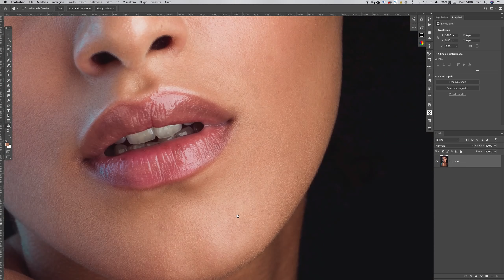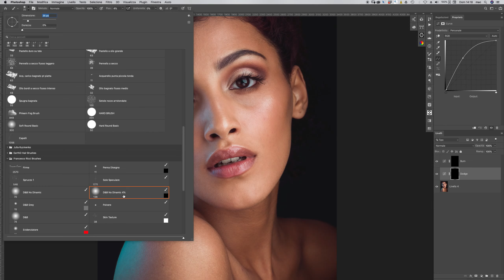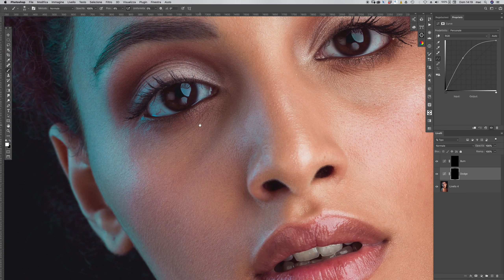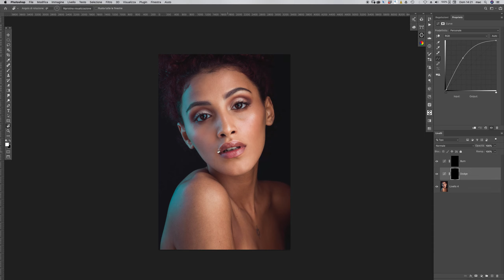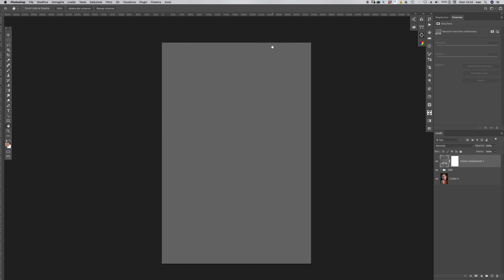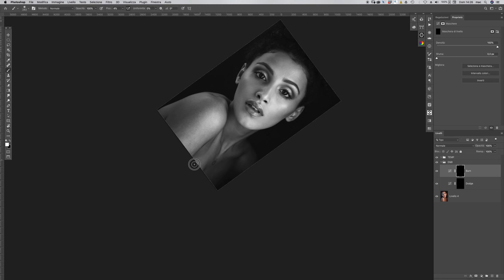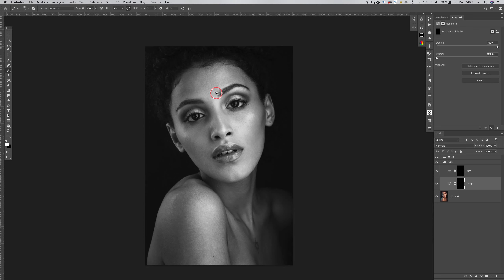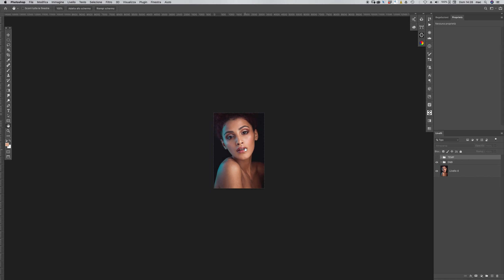Come ritoccare la pelle in Photoshop applicando il metodo Dodge e Burn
Francesco Ricci, esperto certificato Adobe, ci spiega come ritoccare la pelle in Photoshop applicando il metodo Dodge e Burn.